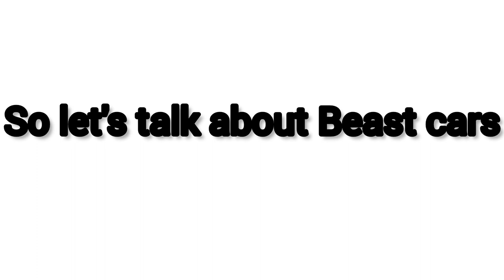MrBeast Cars Collection And His Lifestyle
mrbeast

INSTAGRAM  eer-aab